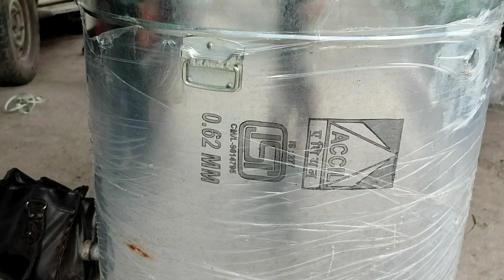शहद निकालने की मशीन खरीदे ! purchase honey Extractor, boxes & beekeeping tools ! Sandeep 98827-15518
नमस्कार दोस्तों
मैं संदीप कुमार
जिला कुल्लू हिमाचल प्रदेश का निवासी में आप सभी का स्वागत करता हूं अपने यूट्यूब चैनल हिमालयन बीकीपेर्स में

# apiculture